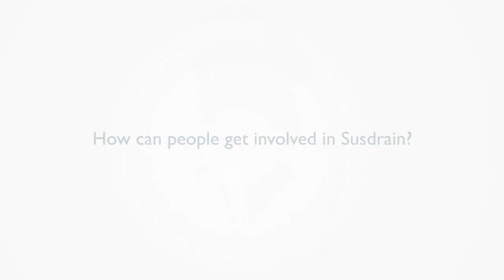Paul Shaffer - What is susdrain?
Paul Shaffer, CIRIA Associate